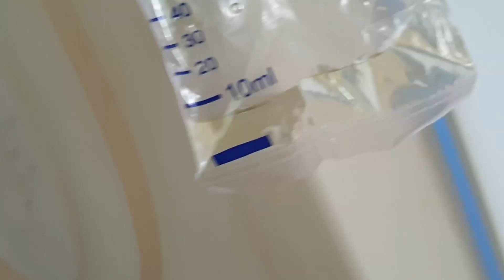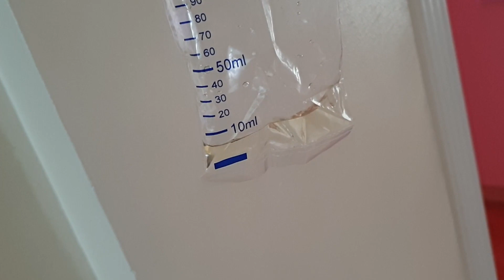MAY TINUSUKAN ULIT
This is a documentation of Kalix Yearly Laboratory test. His test compost of Urinalysis, CBC, TSH, T3 and T4.